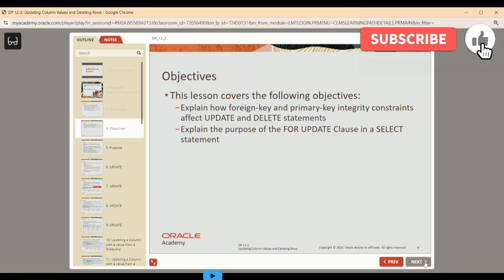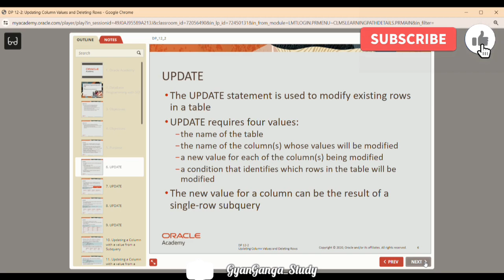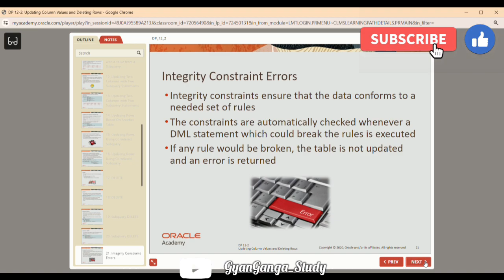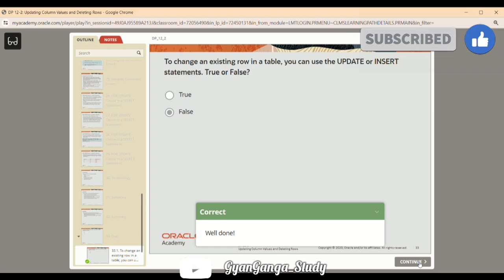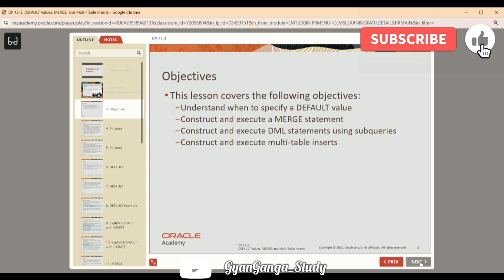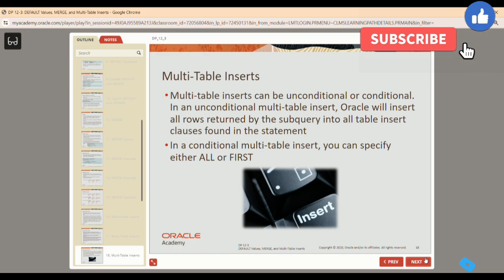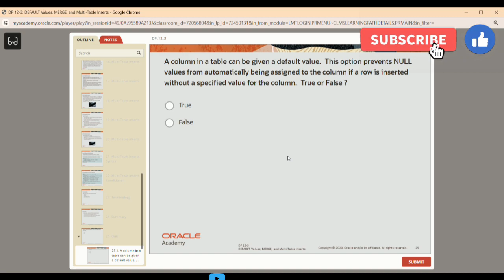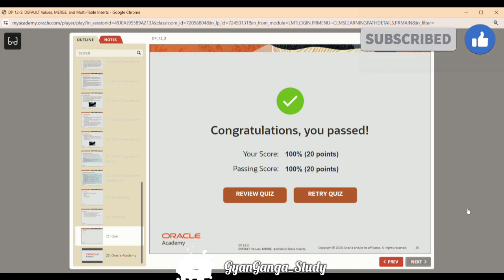Oracle Academy DFO Section 12-2 & DP 12-3 Quiz Database Foundation SECTION 12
Oracle Academy DFO Section 12-2 & DP 12-3 Quiz ( Database Course) Database Foundation SECTION 12

Section :- 12

DP  12-2 UPDATING COLUMN VALUES & DELETING ROWS

DP  12-3 DEFAULT Values, MERGE, and Multi -table inserts

Creator :- GYAN Ganga Vlogs & Tech 👈
If you think that this video can help you to complete your course then please do LIKE, COMMENT, and also SHARE this video with your friends if they are also doing this course, this video will help them also.

Your small efforts can help me a lot to make other video related to this.

©️ Copyright Policy :-

Don't use any post or caption without owner's permission or tag. ❌